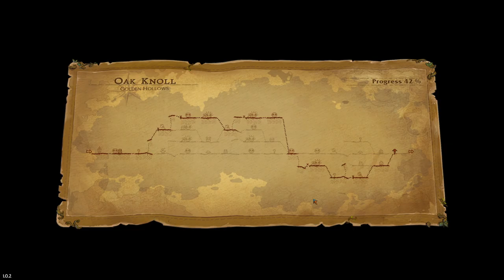Let's Play - Goblin Stone - Justice for Gnolls - All 888 Goblins - Full Gameplay - Full Release [#8]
Let's Play Goblin Stone. Goblin Stone Gameplay. Walkthrough.

In this video, you will see me play the Full Release of Goblin Stone.  We continue our story in  the Golden Hallows Following the Gnoll.    We did all the quests related to the Gnolls and made all the 888 Goblins we needed and found all the Gene Traits for this part of the story.  (This VOD is from my live stream broadcast.)

0:00 Welcome
48:45 Cut Scene
2:29:25 Gnolls of the Hallows
3:25:10 Justice for Gnolls: Hamilton Battle
4:12:09 Justice for Gnolls: Doug Battle
5:00:13 Justice for Gnolls: Sir Wigbert Battle
5:59:55 The Great Gnoll
7:28:20 The Halfing Sewers

This best way to describe this game is Turn Based tactics strategy RPG game similar to Darkness Dungeons.   The base building aspect for the Goblin Lair is like X-Com: Enemy Unknown where you build various rooms that provide different functions.  Assemble an adventure party of up to 6 Goblins to complete the Story Quest objectives or just an expedition to gather more resources, find treasures, rescue goblins to improve your Goblin Lair and future runs.  Going on adventures with Rookie goblins can get them to Veteran status for harvesting Souls Points (used for upgrades). Goblins can have various guild classes with unique special abilities. These abilities/skills are used in battles.   This game has a unique Breeding mechanic that allows you to find and mix match goblin genetic traits. Think of it like finding and collecting rare Pokemons and then breeding them to get the best combinations and stats.  Genetic traits are perks that can be used to customize your goblin class build.   Overall though, I really enjoyed this game!    I definitely recommend getting Goblin Stone.

Hope this video helps you decide if you want to buy this game or not.  Or learn how to play if you're having trouble.

Steam Description: Goblins have been hunted to extinction by cruel adventurers. Embark on a heartwarming roguelite adventure to rebuild their lair and help them thrive in this award-winning turn-based RPG where every decision counts.